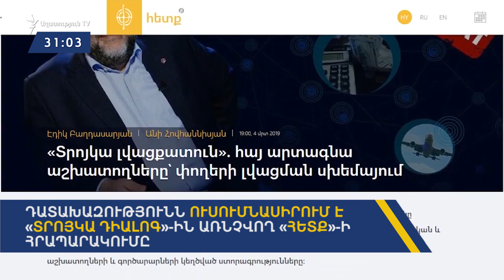Հայաստանը 60 վայրկյանում 07.03.19